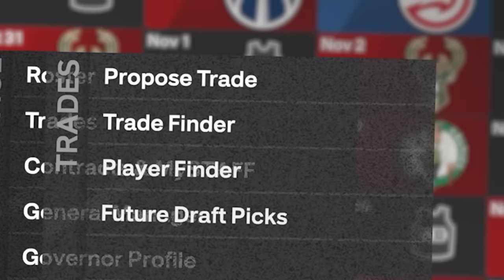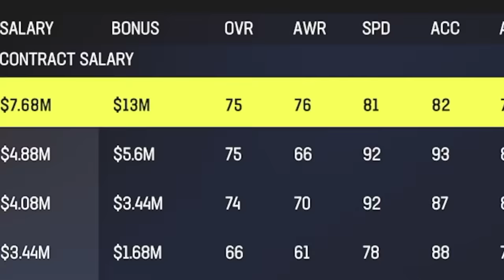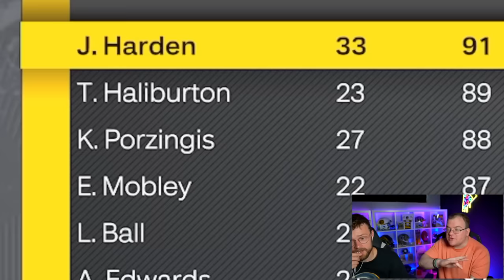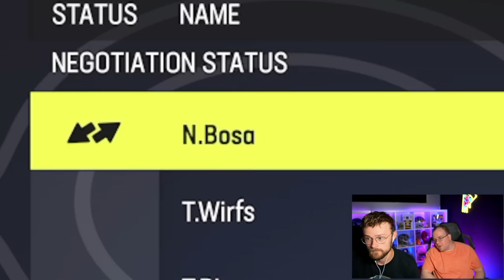Who Can Win a Super Bowl or NBA Finals First?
Can I rebuild a Madden Team and win a Super Bowl before Frank can rebuild an NBA Team and win a Championship?

-YoBoy Pizza